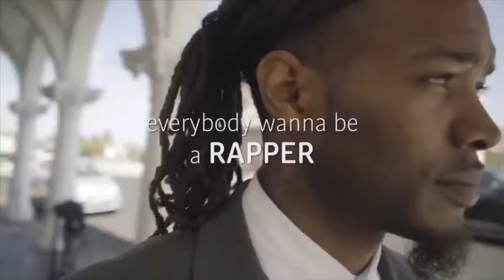YnG RobB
Real Line Music - label, recording studio Hollywood